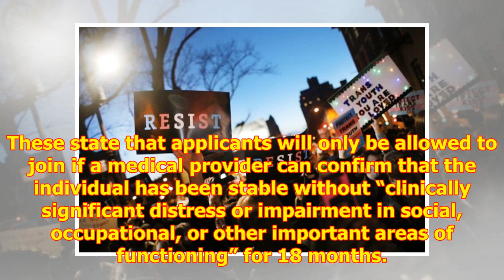Donald Trump’s ban on transgender troops is expected today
President Donald Trump’s ban o...